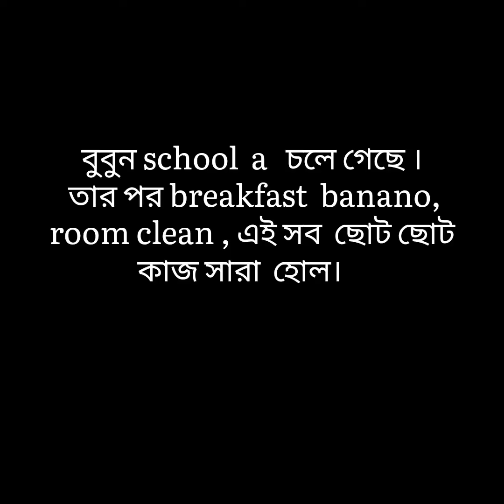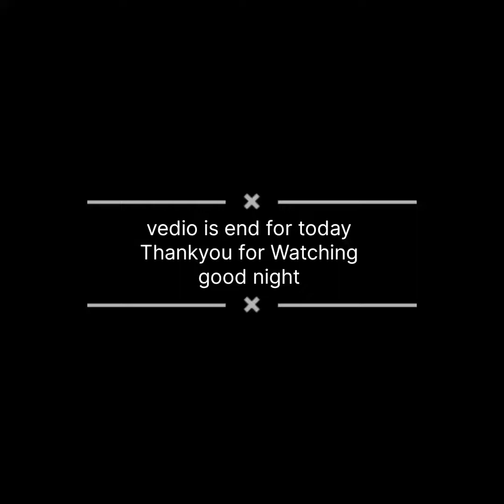bangalivlog | hot bag deya majar batha kona galo |school a bubunar dustumi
I live my own life.